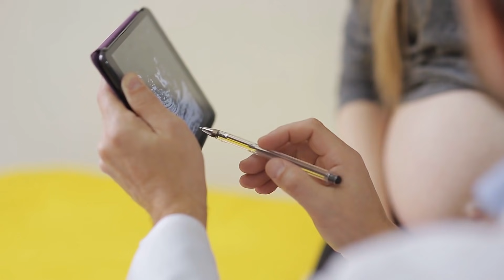Woman Got a Call from the Same Hospital Where Her Son Was Admit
Woman had a very supportive system of hospital staff and she had one nurse become her friend too. That nurse called her once and told her about the boy that was admitted at the same place where his son was admitted.

For Brand Promotion and other Queries